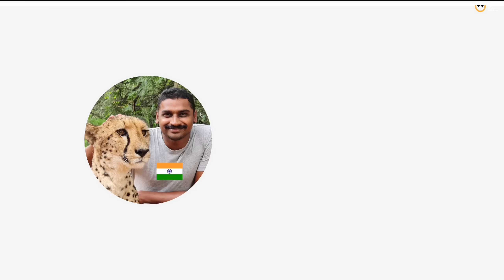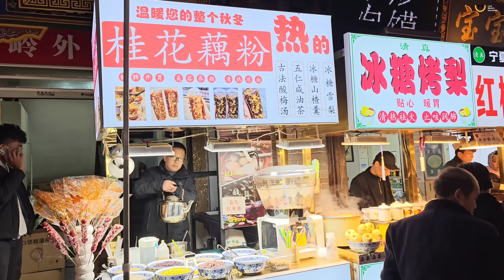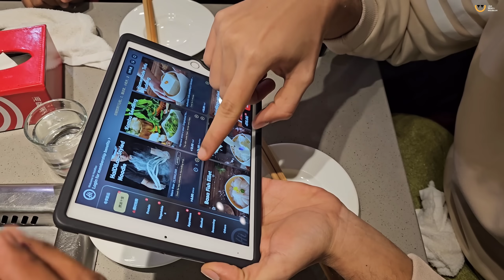Muslim Quarters in Xian China 🇨🇳 | Street Food | Uma Telugu Traveller